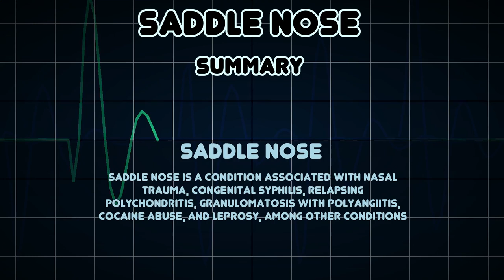Saddle nose (Medical Condition)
Symptoms, risk factors and treatments of Saddle nose (Medical Condition)

Saddle nose is a condition associated with nasal trauma, congenital syphilis, relapsing polychondritis, granulomatosis with polyangiitis, cocaine abuse, and leprosy, among other conditions